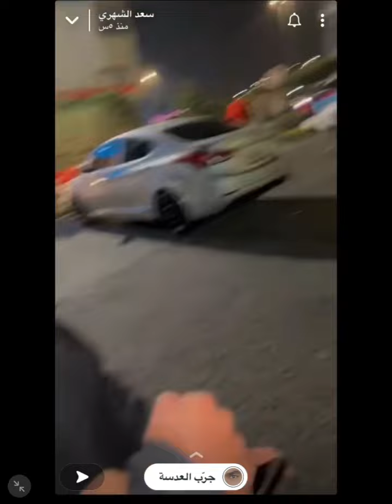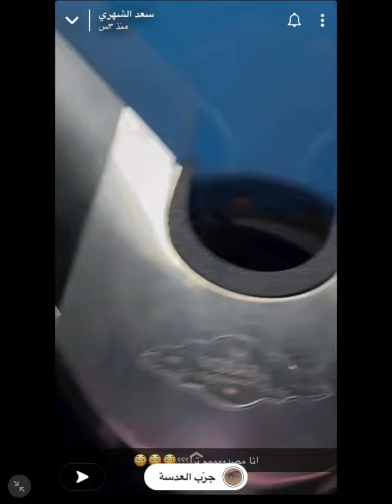سنابات سعد الشهري باابها❤️مع#عبدالله_الشهراني#سعد_الشهري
سنابات سعد الشهري باابها❤️مع#عبدالله_الشهراني